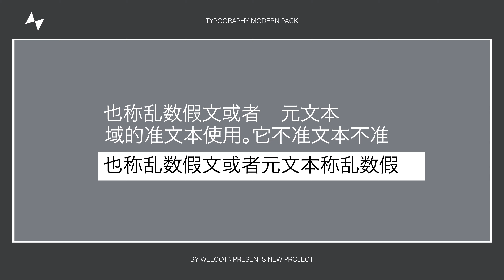Typography Modern Pack | Adobe Premiere Pro Template